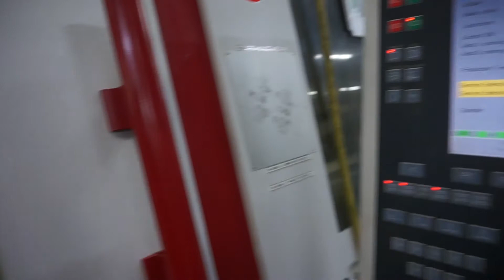Lot 13 Traub TNX